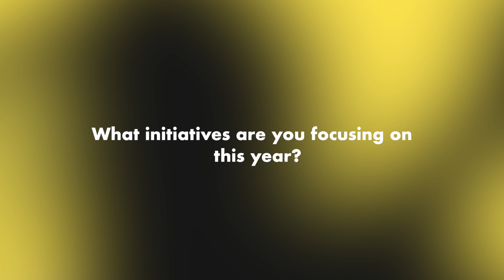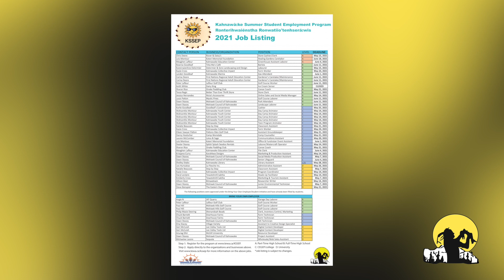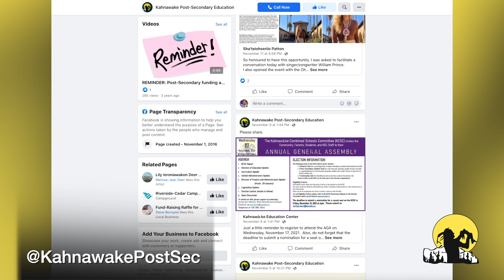AGA 2021: Post-Secondary Team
The KEC recently held its Annual General Assembly online. In this segment get an update on Post Secondary from Distance Counsellor, Bethany Douglas, and Post-Secondary Counsellor, Chris Leclaire.